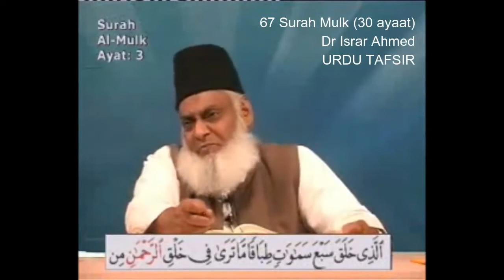67 Surah Mulk Dr Israr Ahmed Urdu